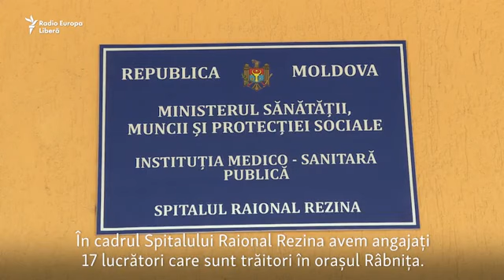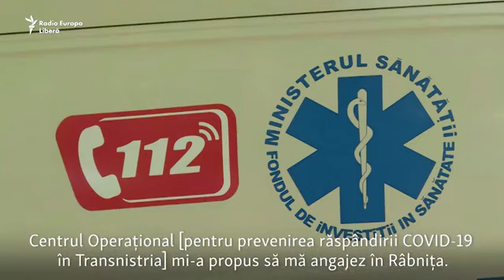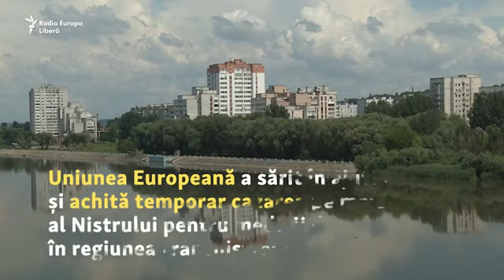Medicii din Zona de Securitate: „Mă întâlnesc cu familia în vamă”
Administrația de la Tiraspol îi obligă pe doctorii și asistentele medicale care locuiesc pe malul stâng al Nistrului, dar care lucrează în localități de pe malul opus, să intre în carantină de 14 zile ori de câte ori revin acasă din ture. Astfel, mulți dintre ei stau acasă pentru a treia lună în concediu neplătit, iar șapte spitale raionale, inclusiv centre ale medicilor de familie, duc lipsă de personal.